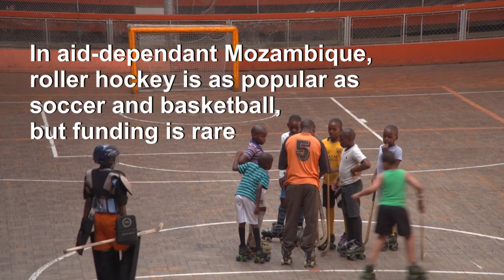Mozambicans defy odds to play roller hockey | AFP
In aid-dependant Mozambique, roller hockey - also known as rink hockey - is as popular as soccer and basketball. Introduced by the Portuguese during the colonial era, enthusiasm for the sport survived the fight for independence, a 17-year civil war and countless natural disasters. The country took part in its first international competition in 1978, three years after independence. of the Maputo Red Star youth team